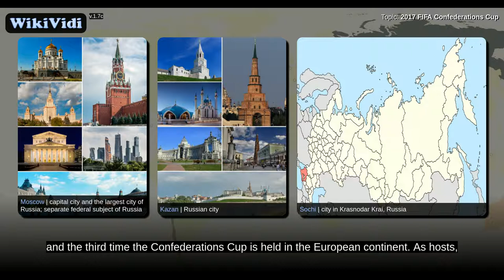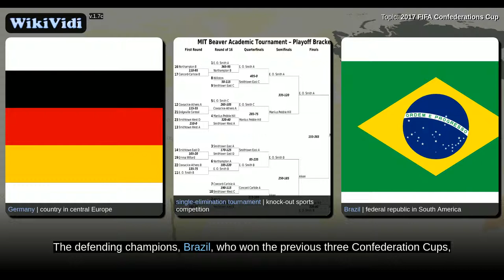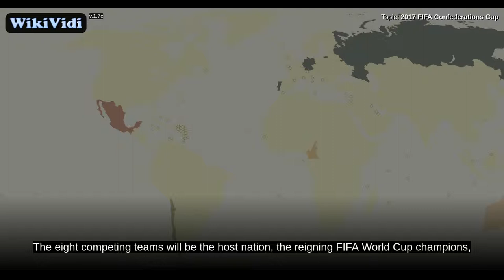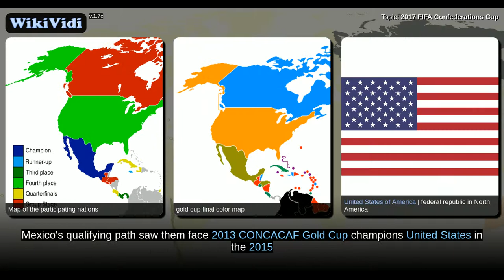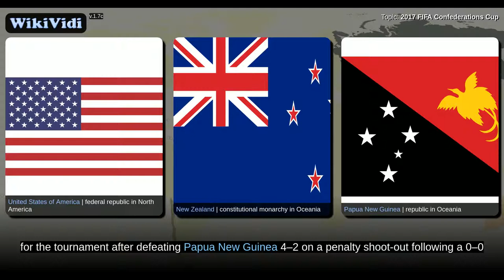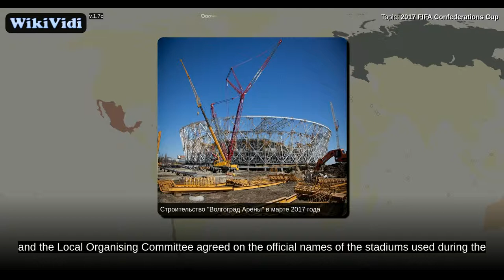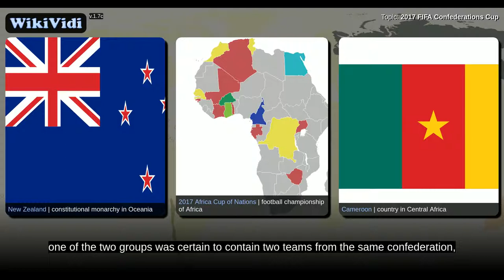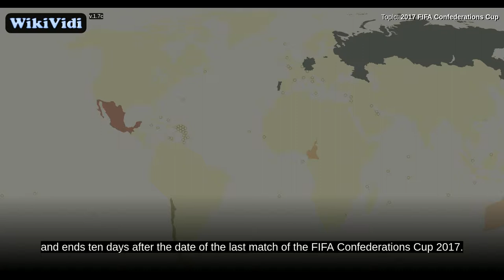2017 FIFA Confederations Cup - WikiVidi Documentary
2017 FIFA Confederations Cup | 2017 edition of the FIFA Confederations Cup

  The 2017 FIFA Confederations Cup will be the 10th FIFA Confederations Cup, a quadrennial international men's football tournament organised by FIFA. It will be held in Russia, from 17 June to 2 July 2017, as a prelude to the 2018 FIFA World Cup.  Russia was announced as the host on 2 December 2010 after the country was awarded the hosting rights of the 2018 FIFA World Cup. The matches will be played in four different stadiums across four cities: Saint Petersburg, Moscow, Kazan, and Sochi. It will be the first time Russia hosts the tournament, and the third time the Confederations Cup is held in the European continent. As hosts, Russia qualified automatically for the tournament; they will be joined by the six winners of the FIFA confederation championships and the 2014 FIFA World Cup champions, Germany.  The final tournament will be played in two stages: a group stage and a latter knockout stage. In the group stage, each team will play three games in a group of four, with the winners a...

Shortcuts to chapters:
1m9s+: Qualification
3m53s+: Qualified teams
4m30s+: Venues
5m8s+: Schedule
5m58s+: Draw
7m17s+: Match officials
7m38s+: Squads
8m6s+: Group stage
8m33s+: Knockout stage
8m46s+: Ticketing
9m4s+:  Free travel for spectators
9m24s+:  FAN ID
10m21s+: Online services

Copyright WikiVidi.